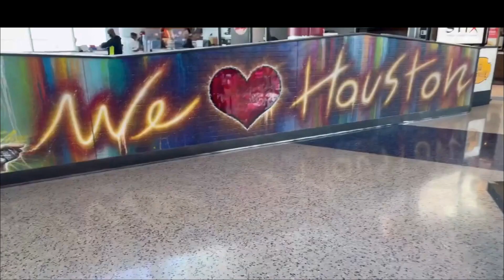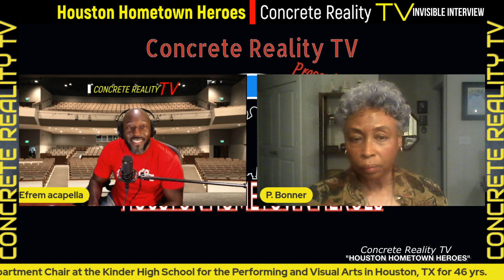EP 8 Patricia Bonner Houston Hometown Heroes | Family life | Integration | HSPVA | Life as a Teacher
EP 8 Patricia Bonner Houston Hometown Heroes has just dropped! This is our first invisible interview and it was great! We had the honor of sitting down and interviewing the talented, influential, beloved and highly respected Patricia Bonner. As only Pat Bonner can do, she took us on a captivating, educational and enlightening journey of her historical life experiences. If you would like to know about some of the key events that helped to mold Patricia into who she is today, be sure to check out her invisible interview with podcast host Efrem acapella on Concrete Reality TV! As always if you haven't shown your support for Concrete Reality TV, be sure to hit the subscribe and thumbs up buttons on the bottom of the screen to boost our internet algorithm! Thanks!

Ms. Bonner is a native Houstonian and graduate of Booker T. Washington High School, was the coordinator of the HSPVA Vocal Music Department for 46 years. She holds bachelor of arts and master of education (emphasis in music) degrees from the University of Houston. In 1983 she was the HSPVA Teacher of the Year. In 1993 Ms. Bonner received the Price-Waterhouse Denney Award for Teaching Excellence, and in 1998 and 2000 she received the Presidential Scholars Teacher Recognition Award in Washington, D.C. In 2011 she was the recipient of the first Frazier-Merriman Award from the American Festival for the Arts. She is the TMEA Region 23 Vocal Division secretary. A world traveler, Ms. Bonner is a member of the First United Methodist Church, where she is active in the Sanctuary Choir, Handbell Choir, Sunday School, and the Administrative Board.